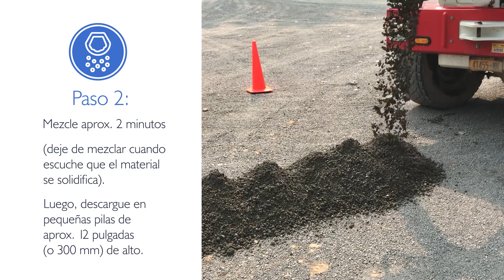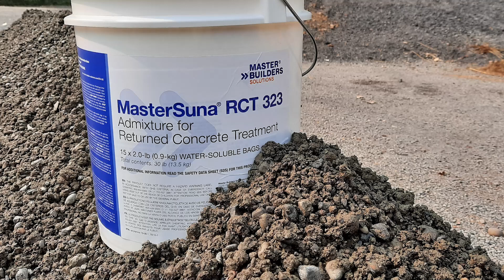MasterSuna RCT 323: Instrucciones para Uso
Con el aditivo MasterSuna RCT 323 aprenda a reutilizar una mezcla de concreto que haya sido devuelto. Las instrucciones de uso lo guiarán visualmente paso a paso para tratar el concreto devuelto para un uso posterior.